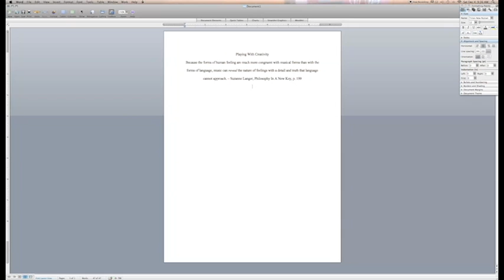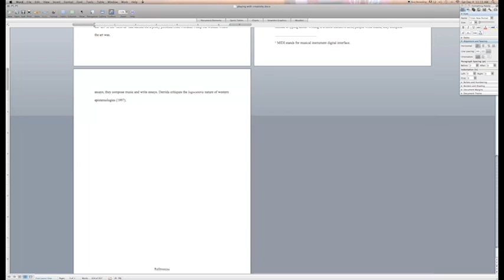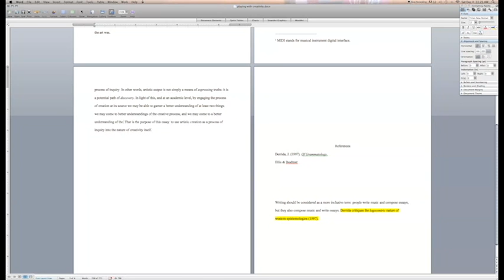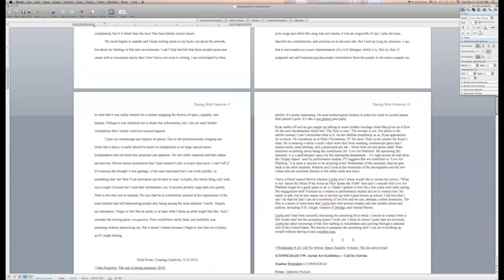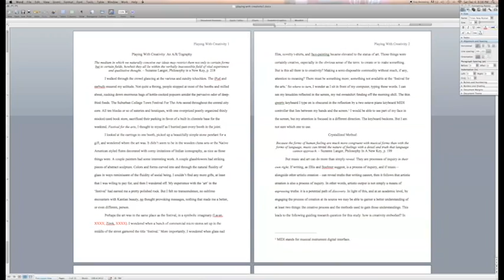writing fail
version 1, soundtrack coming soon